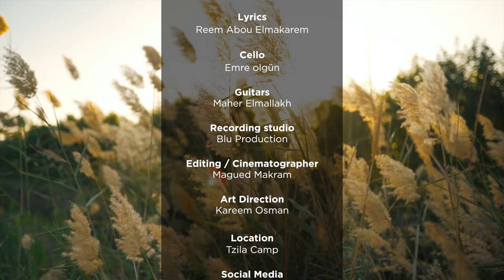Mai Kamal - Edhaklaha [Official Video] | مى كمال - اضحكلها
Mai Kamal - Edhaklaha مى كمال - اضحكلها
Arrangement / Music production: Maher Elmallakh
Lyrics: Reem Abou Elmakarem
Cello: Emre olgün
Guitars: Maher Elmallakh
Recording studio: Blu Production
Editing/Coloring: Magued Makram
Art Direction: Kareem Osman
Director/DOP: Hesham Elhelw
Location: Tzila Camp
PR: Stardust
PR Partner: Mostafa Farouk
Distributed by: GAMA Records

Special thanks:
Sherif Abdelmeguid
Dina Abaza
Mostafa Serry
Mostafa Sobhy

lyrics: -
هقبل عيوبي واحللها
دايما هكون بسمعلها
نفسي الضعيفة هكونلها
أشجع بطل

اضحكلها
حسسها انك جنبها
مهما حصل
حبها

لو لومتها
لين كلامك الحجر
داحنا بشر
بشر

هكسر مرايا شالتلها
غلطات قديمة وأقولها
الوقت لسة ف صفها
داحنا بشر

اضحكلها
حسسها انك جنبها
مهما حصل
حبها

لو لومتها
لين كلامك الحجر
داحنا بشر
بشر

خليها تخرج م اللي فات
وتروح لناس تشبهلها
تضحك وتجري بالساعات
مع قلب يشبه قلبها

اضحكلها
حسسها انك جنبها
مهما حصل
حبها

لو لومتها
لين كلامك الحجر
داحنا بشر
بشر